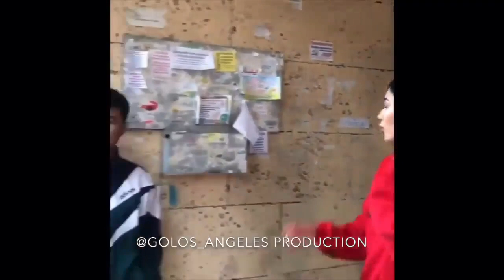Köçe söýgüsi 1,2,3,4 bölümleri